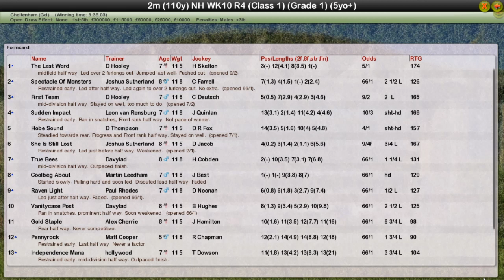NH WK10 R4 Stan James Champion Hurdle